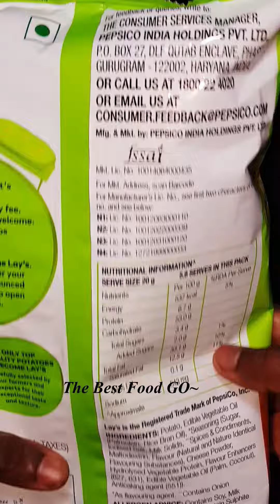Lays | Lays Chips | 🎈💡🎈 Lay's American Style Potato Chips Cream & Onion 🧀❤️💚💙 | ASMR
Buy Product :
Lay's American Style Cream & Onion
Lay's Classic Salted
Lay's India's Magic Masala
Lays Spanish Tomato Tango
Lays Chile Limon

lays american style cream and onion price
lays american style cream and onion 10 rs
lays american style cream and onion ingredients
lays american style cream and onion 115g
lays american style cream and onion calories
lays american style cream & onion potato chips 52 g
cream and onion chips recipe
lays Recipie
lays unboxing
lays chips making factory,
factory of lays,
making lays in food factory,
how are lays chips made in factories
lays chips,
lays recipe,
lays eating challenge,
lays factory,
lays ad,

lays bhel,
lays bread,
lays blue chips,
lays bread pizza,
lays barbecue chips,
lays blue chips recipe,
lays chips factory,
lays chicken,
lays chaat,
lays chips recipe in
lays chips challenge,
clay,
clay clay,
claysys,
clayster,
clay videos,
clay slime,
claystone,
clay toys,
lays dosa,
lays dishes,
lays drawing,
lays de pakat wargi,
lays dosa recipe,
lays ke packet song,
lays distributor,
lays disadvantages,
red lays,
red lays chips recipe,
red lays recipe,
red lays chips recipe in
red lays challenge,
red lays chips,
red lays eating challenge,
lays eating
lays eating challenge
lays eating asmr,
lays eating challenge in
lays eggs,
lays eating challenge asmr,
lays engane undakkam,

lays food,
flays,
flaysher,
flayslane,
flayer,
flash,
flayslane bbb,
lays green,
lays green chips,
lays gift,
lays good or bad,
lays gaming,
lays green colour,
lays green onion,
lays ghar mein kaise banaen,
barış g lays teşko,
lays g,
lays hacks,
lays homemade,
lays how to make,
lays hot and sweet chilli,
lays herby crush,

lays lays chips,
lays challenge,
lays recipe in
lays maxx
lays masala recipe,
lays maxx ad,
lays making factory,
lays making at home
lays making
lays masala,
m'laysia,
doritos lays m&m's,
lays new ad,
lays new flavour,
lays nachos,
lays new,
lays new advertisement,
lays noodles,
lays new chips,
lays names,
lays omelette,
lays omelette recipe,
lays omelette recipe
lays onion chips recipe,
lays old ad,
lays orange,
lays of shoes,
lays owner,
r t o laysan,
o layzon as,
sabritas o lays,
o'lsam yig'laysanmi,
o close lays queiroz,
layslla thays o mestre chegou,
lays tateno o que aconteceu,
o close karaoke lays queiroz,
lays packet,
lays pizza,
lays potato chips,
lays packet craft,
lays packing machine,
lays production,
lays paratha,
lays potato chips recipe,
lays queiroz,
lays quality control,
lays queso,
lays queso dip,
xariir waa lays qadariyah,
pringles vs lays quantity,
sida block lays kaga qato,
queen mother lays in state,

lays unboxing,
lays undakunna vidham,
lays unboxing hindi
lays usa,
lays undakkam,
u lace,
u lace shoelaces,
u lace wig,
u lace shark tank,
how do u lace vans,
how do u lace yeezys,
how do u lace jordans,
how do u lace shoes,
lays vending machine,
lays video,
lays vs pringles,
lays vs kurkure,
lays vs balaji